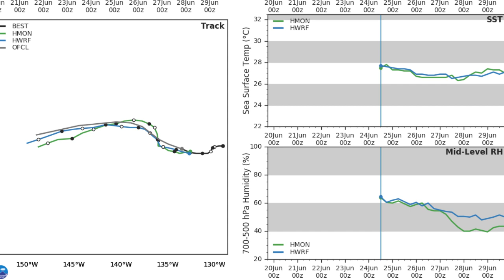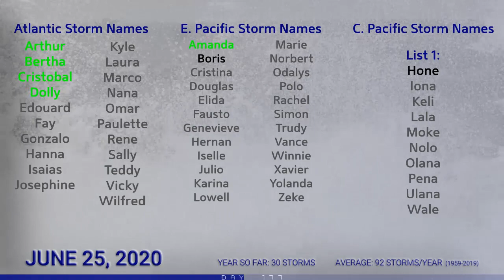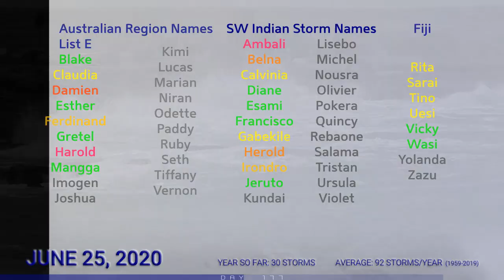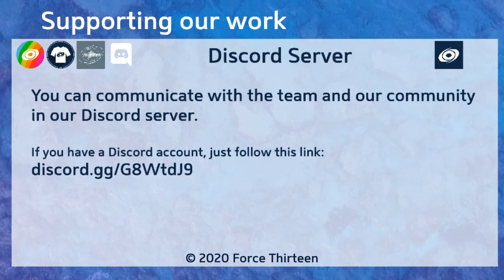Tropical Weather Bulletin - Tropical Depression 03-E - June 25, 2020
Tropical Depression 03-E formed earlier today in the Eastern Pacific, and more systems could develop behind it later this week. 03-E itself is likely to become the next named storm as it moves into the Central Pacific, and quickly die off.

Tropical Storm Dolly lost its characteristics yesterday and is now post-tropical. The remnants are likely to pass over the eastern tip of Newfoundland later today.In the Eastern Pacific, four other areas of interest are active, with at least two already traceable and the other two expected to emerge soon.

Some of the systems that develop over the weekend may affect the coast of Mexico.Elsewhere, two areas of interest persist in the Southern Indian Ocean, and either of them could become a tropical cyclone soon.